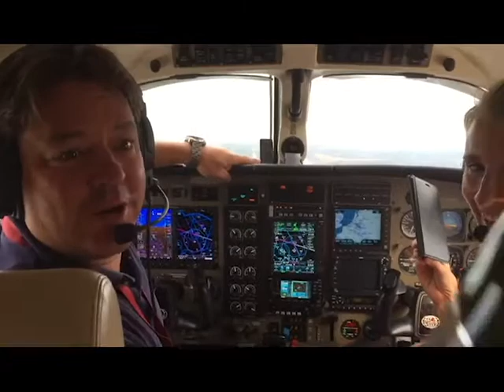Malaga 2016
Inzending van de Cava Ladies (DSporta1) voor de Volley Lint OSCARS Gala Night.